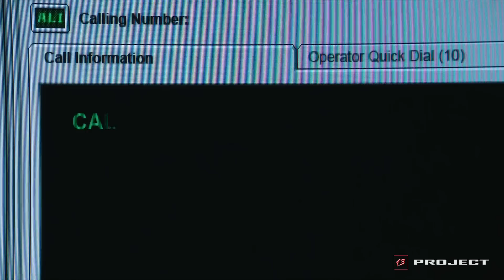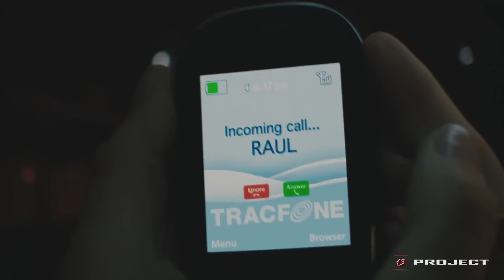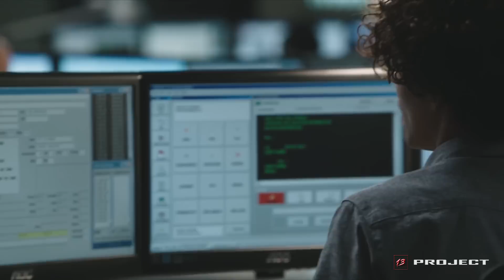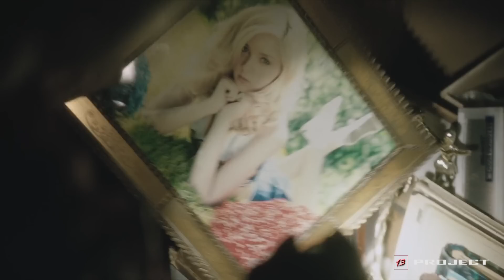SALAH PILIH KORBAN ‼️ PS1K0P4T INI DIS1KSA SECARA PERLAHAN OLEH WANITA BONDON !! Alur cerita film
judul Film : The call
Tahun rilis :  2013
sutradara :
Producer :

Kurang lebihnya mohon maaf yaa .

alur film
alur cerita
review film
saqahayang review
iq7
review cerita hacker
alur film sikopet mah kuat
alur cerita film horror
review film terbaru
alur sikopet
sikopet saqahayang
sikopet mah kuattt